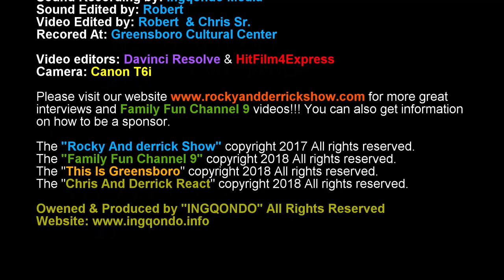Tiyonna Interviewing Gospel Rap Artist C-Dubb!🎤🎧🎼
C-Dubb is a low key🎹/dope😎/ lit🔥/Christian🙏musician🎤